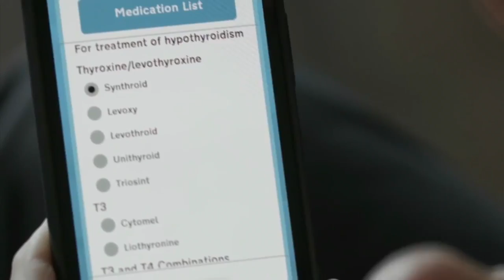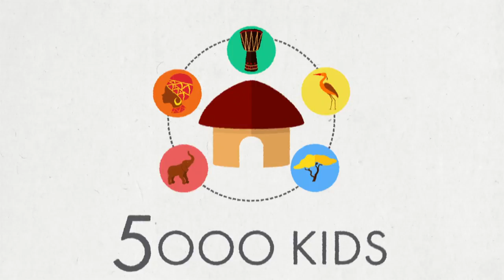The Global Learning XPRIZE on Indiegogo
The $15M Global Learning XPRIZE is a competition that challenges teams from around the world to develop open source and scalable software that will enable children in developing countries to teach themselves basic reading, writing and arithmetic.

VIDEO CREDITS

Producer: LJ Kim

Tim Freccia